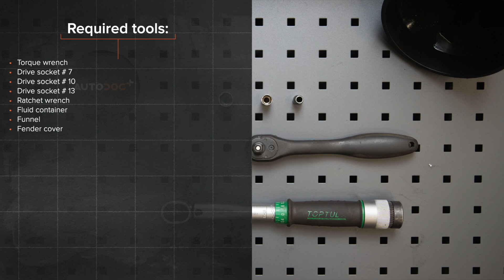Så byter du kylmedelsfläns på VW GOLF 2 [AUTODOC-LEKTION]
Så byter du kylmedelsfläns / kylfläns på VOLKSWAGEN GOLF 2 (19E, 1G1) 1.6 Hatchback 1983–1992 [AUTODOC-LEKTION]

Kylmedelsfläns på en VW Caddy II Estate (9K9B) (11.1995–01.2004) / VW Golf II Van (19E, 1G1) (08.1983–07.1991) / VW Corrado (53i) (09.1988–12.1995) / VW Jetta Mk2 (19E, 1G2, 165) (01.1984–12.1992) / VW Polo III Classic (6V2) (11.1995–01.2002) bilar bör som regel bytas ut enligt en och samma procedur. Men,det kan vara små skillnader beroende på fordonets design.

Alla PDF- och videoguider om byten av VOLKSWAGEN GOLF 2 -delar: ladda ned och titta på AUTODOC CLUB

0:00 — VW GOLF 2 – kylmedelsfläns / kylfläns: utbytesguide steg för steg
0:32 — Förbered en vätskebehållare.
1:03 — Skruva loss fästena till termostatens hölje.
1:36 — Montera ett nytt termostathölje.
2:00 — Dra åt fästena till termostatens hölje.
2:36 — Säkra kylvätskeslangens klämma.